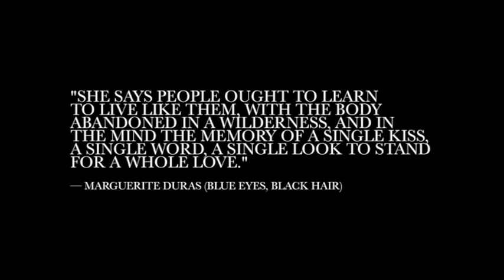Love Remains (2015)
Film by Fabien Montique
Director Joseph Bleu
Starring - Model - Actor Mario Babic
Styling by Cody Rimes